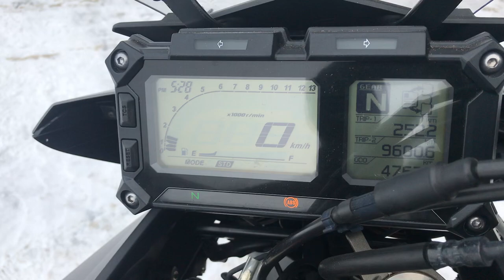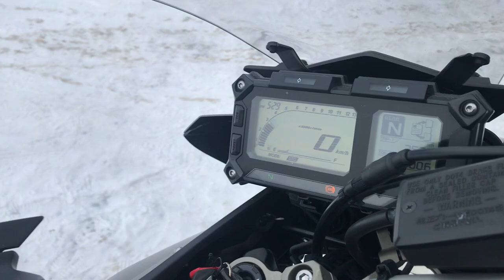No. B10321 YAMAHA MT-09 TRACER